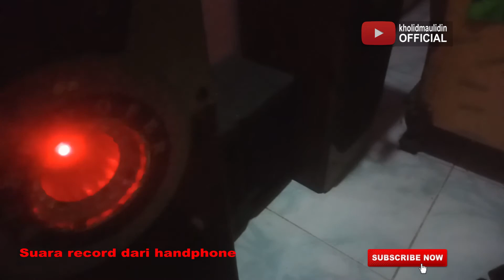Dynamic microphone Ashleyi200 Unboxing dan Review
dalam vidio ini saya coba unboxing dan mereview mic ASHLEY i200 Original ya gaes.. Dicoba record dari soundcard dan handphone..